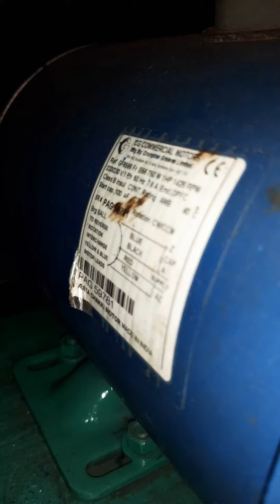Dona making machine (fully automatic) 1 mint 42 making ( NEPLO AGRO INDUSTRIES SARDHANA )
NEPLO AGRO INDUSTRIES SARDHANA MEERUT U.P.
Motor power 1hp singal phase crompton fan azad  low power use tempr.set autocut sytem all on off switchs with indicator under ground wires.
heavy duty frame and puli, bearings all parts.
No maintenance .

save power.

NEPLO AGRO INDUSTRIES SARDHANA MEERUT UTTAR PRADESH INDIA

Neplo agro industries
all seed cleaning machine and plant manufacture company.
 proprietor. mr.chand miyan
add : kamra nawa baan sardhana meerut uttar pradesh india
search on youtube dhaniya cleaning plant please search

thanks all regards
please find
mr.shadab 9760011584